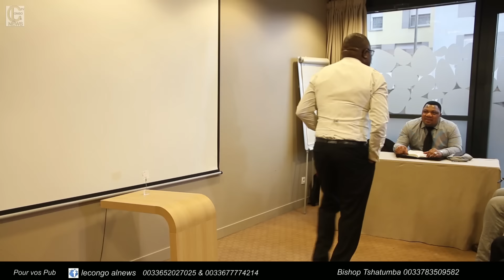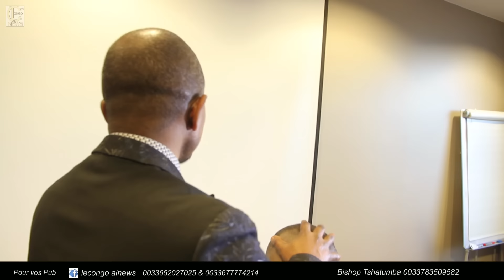FRAPPER PAR DIEU LE BISHOP TSHATUMBA SE REPENT ET TÉMOIGNE SON GRAVE HISTOIRE DE TENEBRE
APRES AVOIR ÉTÉ FRAPPER PAR DIEU LE BISHOP TSHATUMBA SE REPENT ET TÉMOIGNE SON GRAVE HISTOIRE DE TENEBRE SUIVEZ CETTE VIDÉO AVEC VOS PROCHES